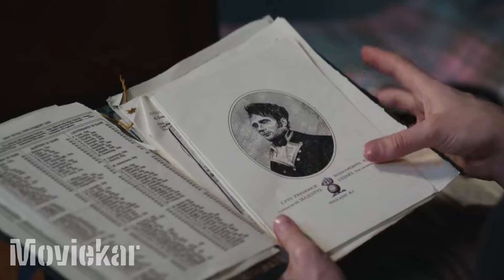Persuasion 2022 Romantic Movie Explain In Hindi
Persuasion is the last novel completed by Jane Austen. It was published on December 20, 1817, along with Northanger Abbey, six months after her death, although the title page is dated 1818.

The story concerns Anne Elliot, a young Englishwoman of 27 years, whose family moves to lower their expenses and reduce their debt by renting their home to an Admiral and his wife. The wife's brother, Captain Frederick Wentworth, was engaged to Anne in 1806, but the engagement was broken when Anne was "persuaded" by her friends and family to end their relationship. Anne and Captain Wentworth, both single and unattached, meet again after a seven-year separation, setting the scene for many humorous encounters as well as a second, well-considered chance at love and marriage for Anne in her second "bloom".

The novel was well-received in the early 19th century, but its greater fame came later in the century and continued into the 20th and 21st centuries. Much scholarly debate on Austen's work has since been published. Anne Elliot is noteworthy among Austen's heroines for her relative maturity. As Persuasion was Austen's last completed work, it is accepted as her most maturely written novel, showing a refinement of literary conception indicative of a woman approaching 40 years of age. Her use of free indirect speech in narrative was in full evidence by 1816.

Credits:
Images and footage Source: Netflix
Directed by Carrie Cracknell
Written by Jane Austen